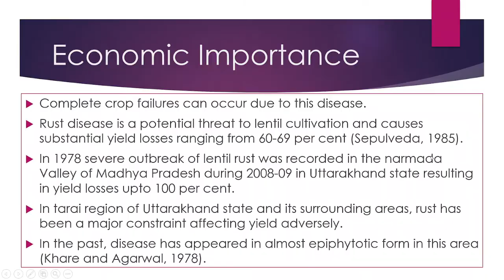LECTURE POWERPOINT PRESENTATION on Rust disease of Lentil | मसूर की जंग रोग की पूरी जानकारी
This lecture ppt subject entitled "Diseases of field and horticulture crop II" B.Sc. (Ag.).
This LECTURE POWERPOINT PRESENTATION on Rust disease of Lentil
What is Causal Organism of Rust disease of Lentil
What is the symptoms of Rust disease of Lentil
What is the favorable condition for Rust disease of Lentil
How to manage Rust disease of Lentil

*: (=’ :’) : Thanks For Visiting My Channel
Content by- Dr. Ashok Choudhary
Videographer- Pushpanjali